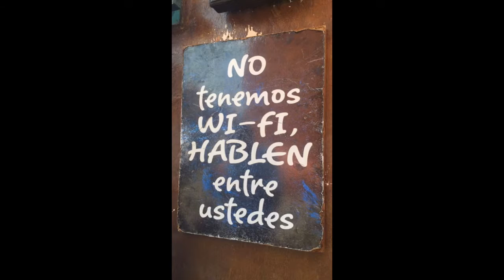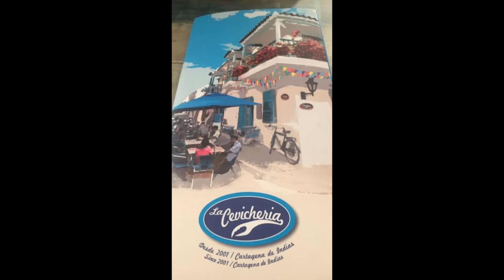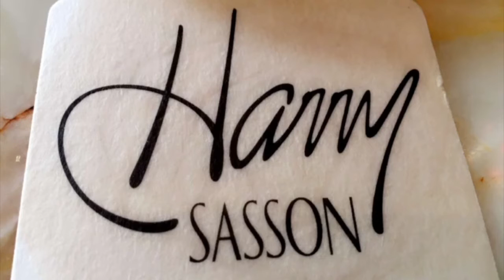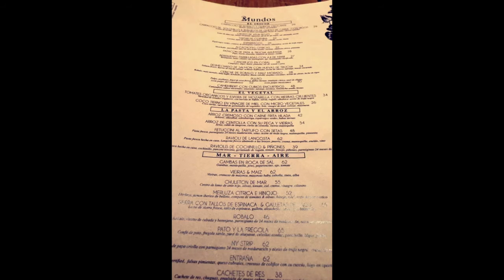VLOG Cartagena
¿Que tengo puesto?
Vestido: C&A
Aretes: Mi Colección Kmi's Arm Candy
Collar: Cartagena
Labial: NYX Matte Lip Cream "Sao Paulo"
Esmalte: Essie "Bachelorette Party"
S N A P C H A T
kmirossi

T WI T T E R

Besitos